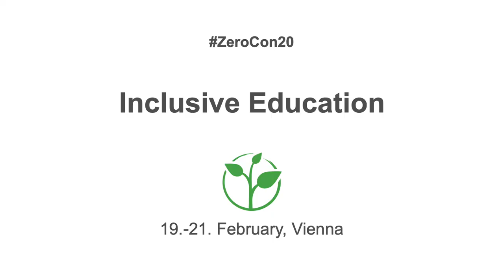Sama Nepal: Promoting community-based Inclusive Education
Welcome to the awardee video of  Sama Nepal´s Including children with disabilities in mainstream schools in Nepal, a winner of the 2020 Zero Project Award on Education.

Sama Nepal, a non-profit organization active across four districts in Nepal, takes a multidisciplinary and community-based approach to providing Inclusive Education for out of school, focusing on bringing those with disabilities into mainstream schools. Begun in 2016, the organization collaborates with parents, schools, community-based organizations and government agencies to supply a wide range of support measures, such as assistive devices and teacher trainings. Sama Nepal also supports the operation of day-care services run by parents, offering therapeutic interventions together with partner organizations. As of 2019, 222 children with disabilities have enrolled and followed up into mainstream schools.